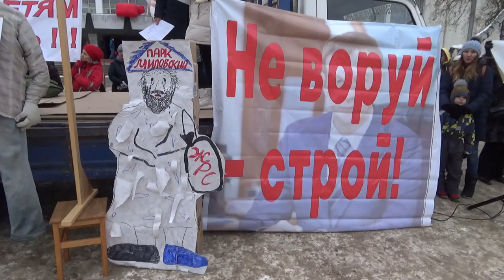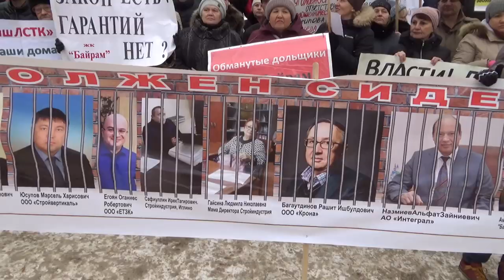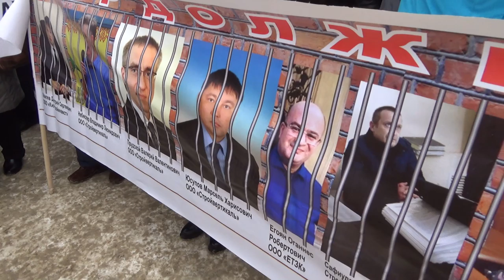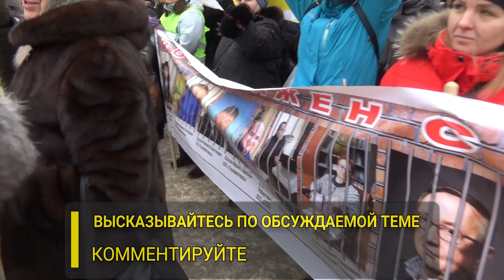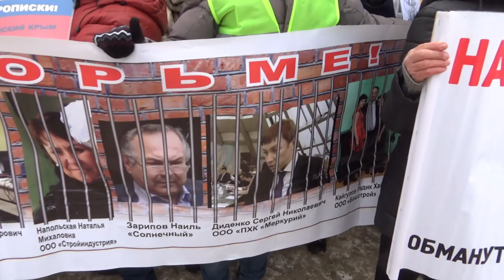Дольщики: требуем бюджета! Специальный репортаж. "Открытая Политика".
8 декабря 2018 года в Уфе состоялся всереспубликанский митинг обманутых дольщиков.
Каково настроение дольщиков Башкирии, чего они ожидают от новой власти и врио главы Башкортостана Радия Хабирова, сколько еще готовы ждать своих квартир. - На эти вопросы попробуем ответить в нашем специальном репортаже.

Высказывайтесь по обсуждаемой теме, комментируйте.